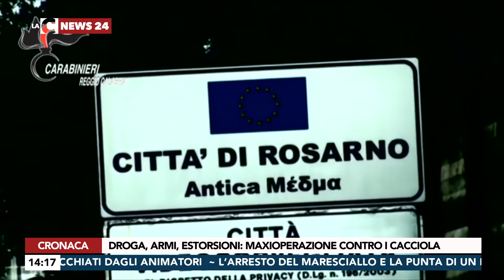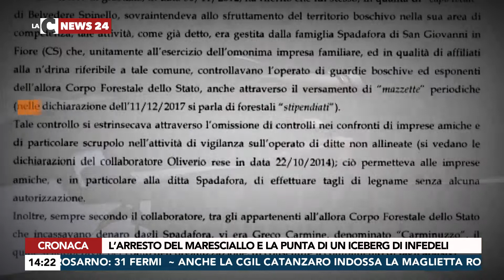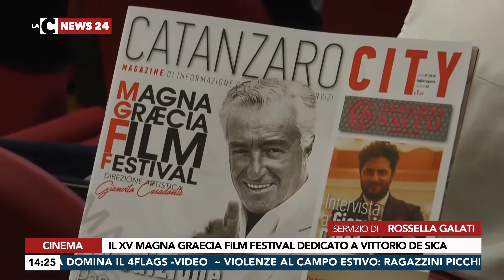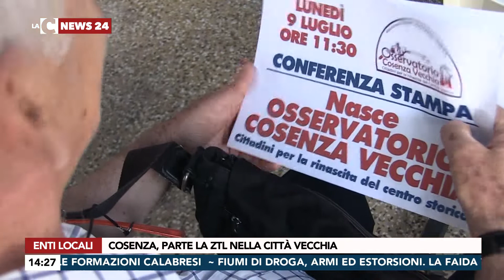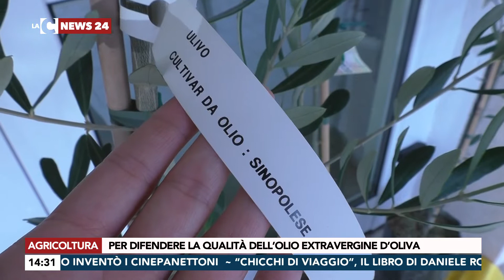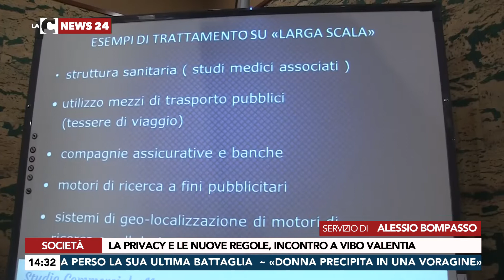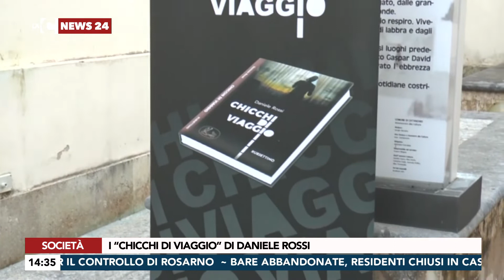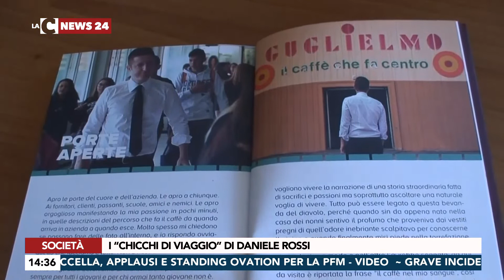LaC News 24 Edizione Giorno 09 07 2018